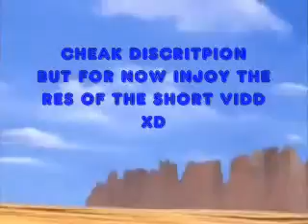ADVERT FOR MORE VIDDS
LINK TO MY PAGE IF YOU HAVE NOT JOINED PLEASE
JOIN ITS A AMAZING SITE ANY WAY HERE IS A LINK TO SOME OF MY
LOST VIDDS xD

inoy